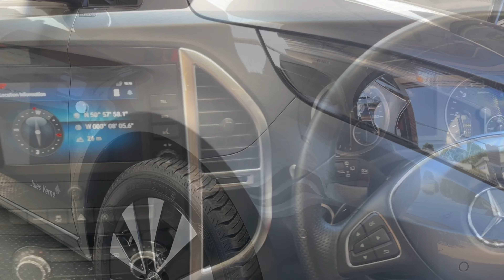Westfalia Jules Verne, Campersales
For full specification and information on other new and used vehicles.